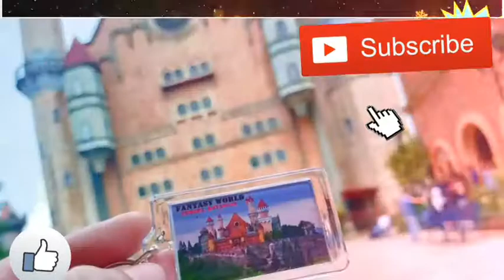ANG NATATAGONG GANDA NG FANTASYWORLD || LHEN YTC Studio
Sa videong ito ay ipapakita ko sa inyo ang natatagong ganda ng fantasy world na matatagpuan sa may Lemery, Batangas.

In my today's video, I will show to you the hidden beauty or wonders of amazing fantasy world located in Lemery, Batangas.